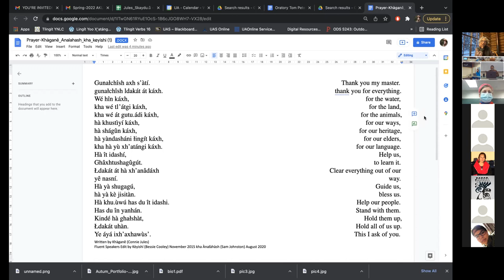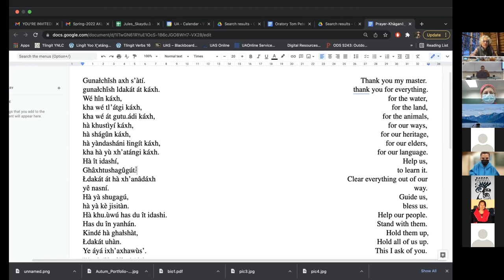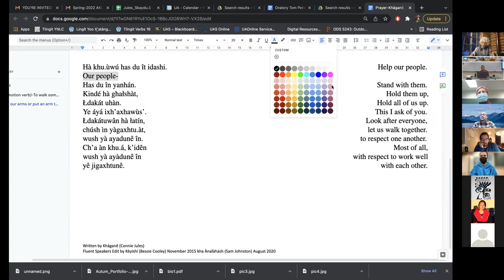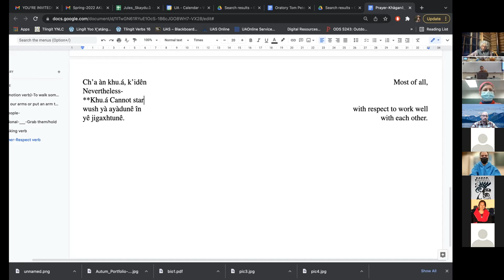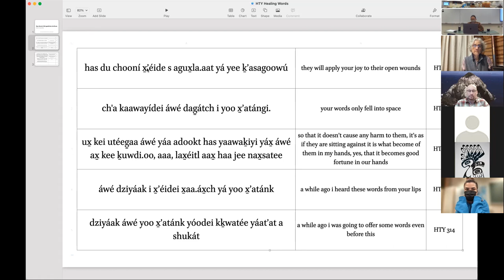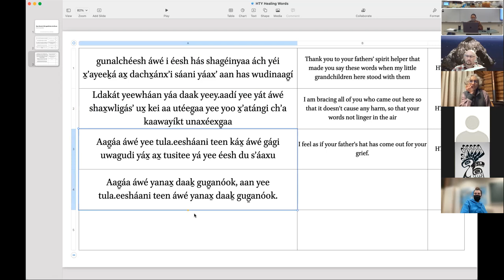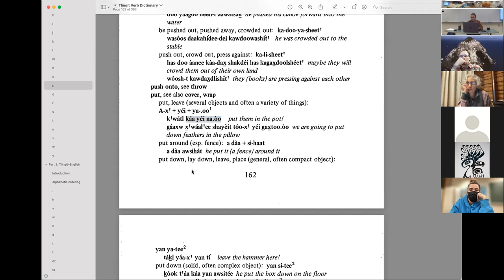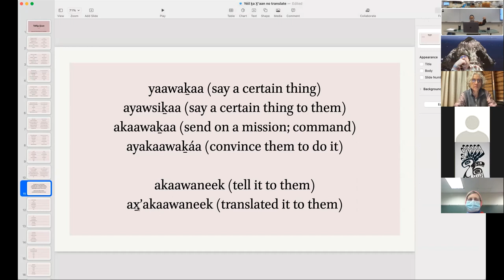Intermediate Lingít – Feb 22 2022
X̱ʼagáaxʼ, supportive environments, Yéil ḵa X̱ʼaan